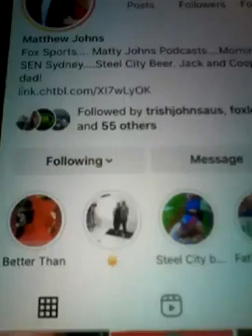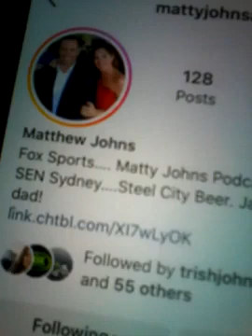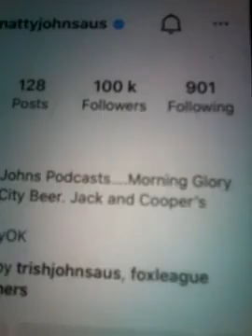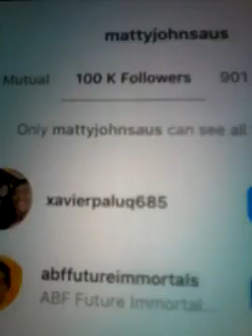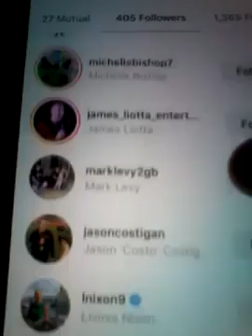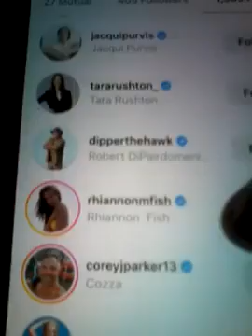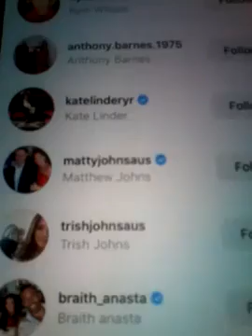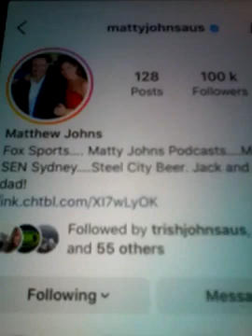MATTHEW JOHNS FOXLEAGUE NRL RUGBY LEAGUE HOST IS NOW FOLLOWING ME ON MY INSTAGRAM MATTDAP NEW